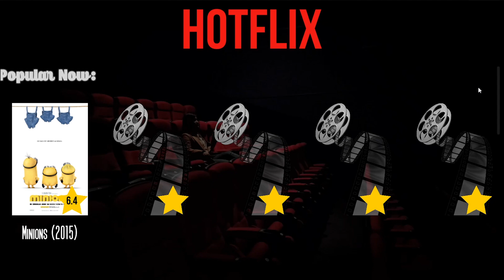Hotflix Movies Recommendations Engine - Machine Learning